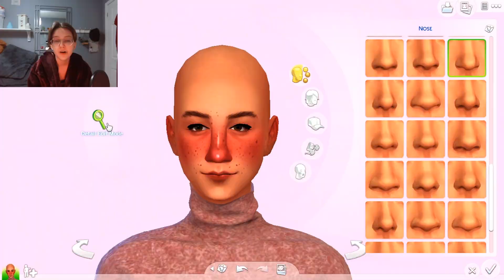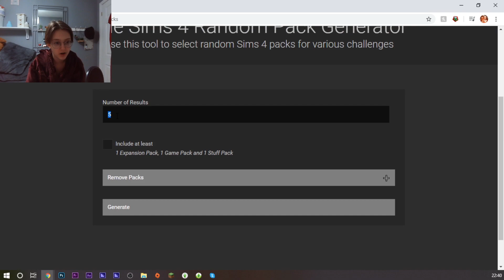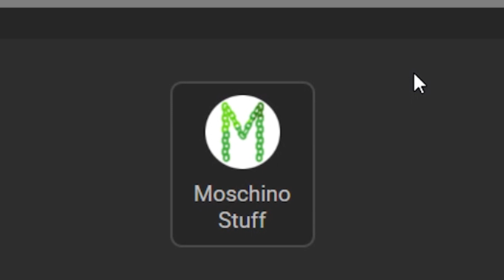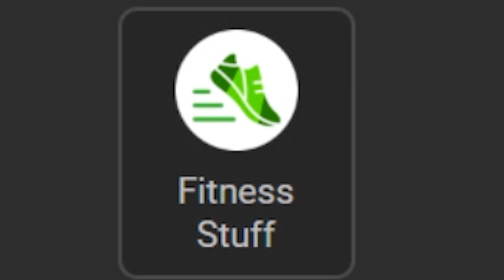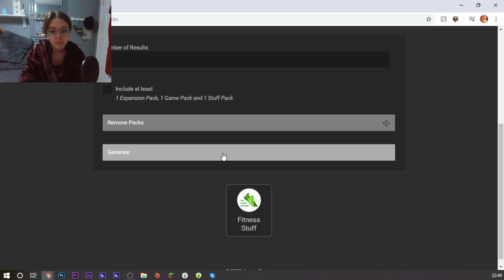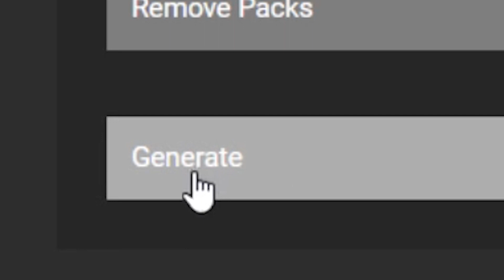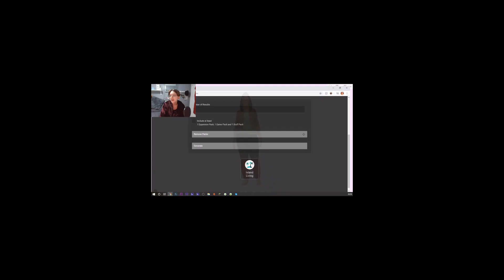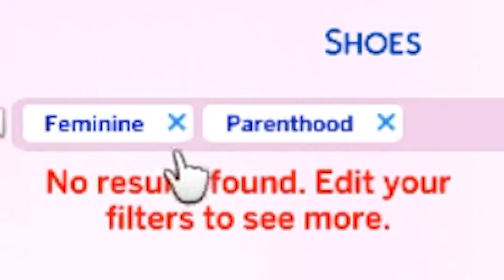making a SIM but EVERY OUTFIT is a DIFFERENT PACK...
i really shaved half of my hair when i was like 11 i-

origin id - designerone

use the simflowertownies to be in one of my videos :0